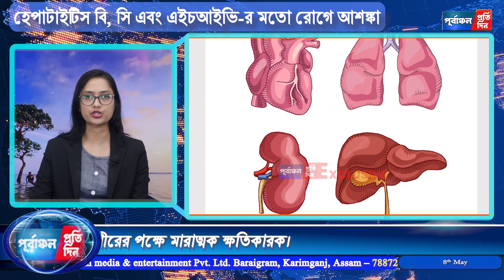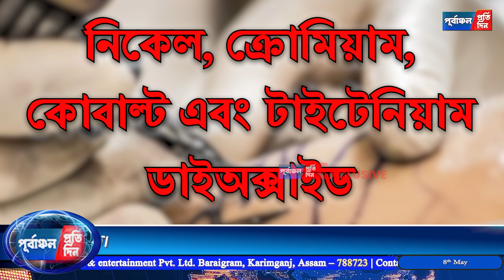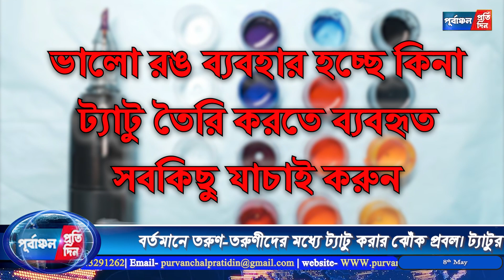ট্যাটুর রঙে রয়েছে মা*রাত্ম*ক সব উপাদান ! জেনে নিন কি কি হতে পারে !